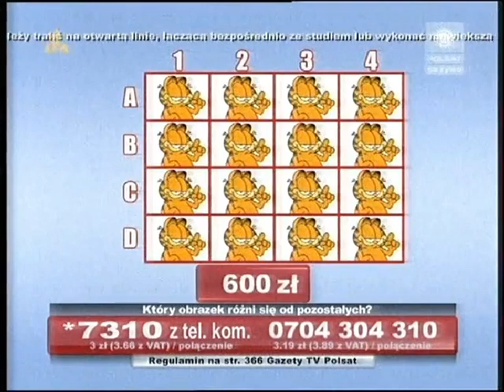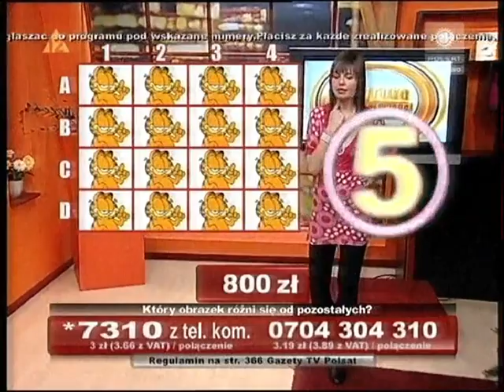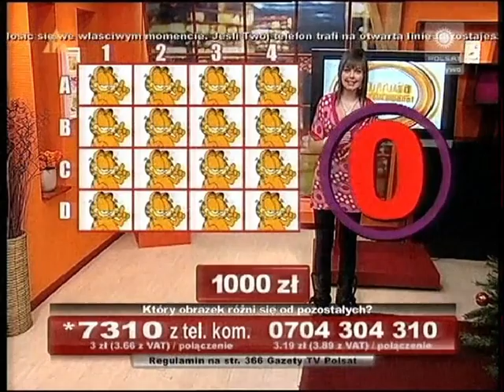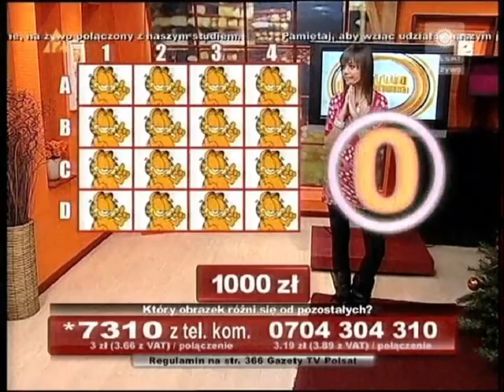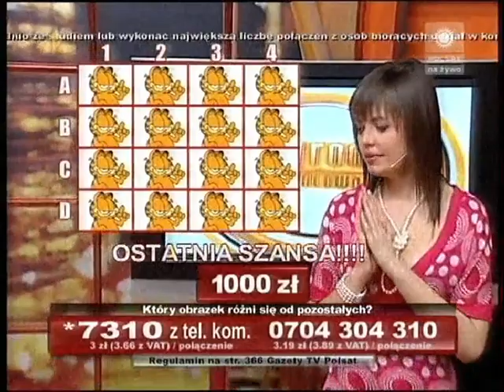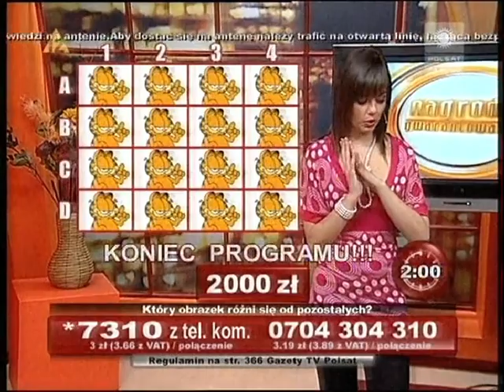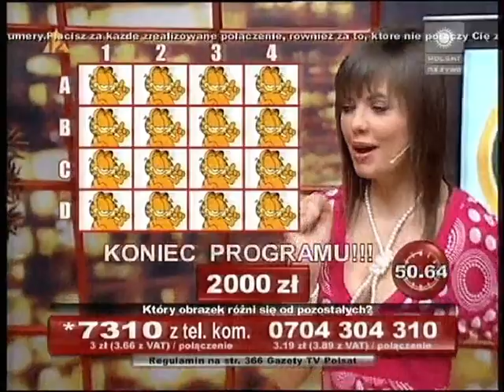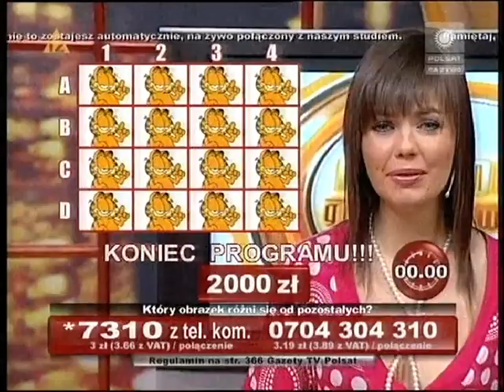Nagroda Gwarantowana - Róża Kulma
Materiał od jednego z naszych widzów, ZAKAZ KOPIOWANIA BEZ ZGODY!